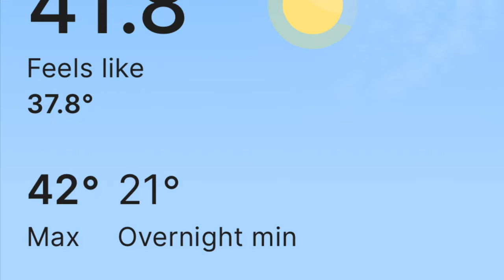Track Action Moto Ride Days - GT Group - Wanneroo Raceway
Onboard footage from the after lunch session riding with the GT group, February 5th, 2022.